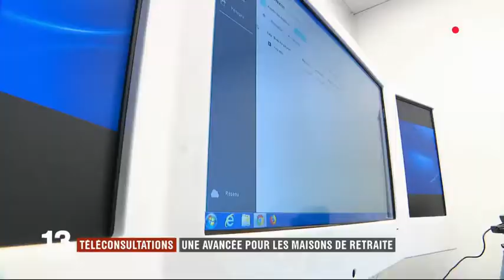Téléconsultations, Une avance pour les maisons de retraite